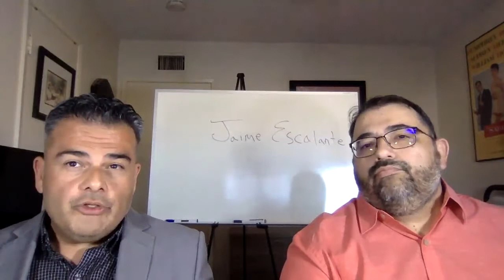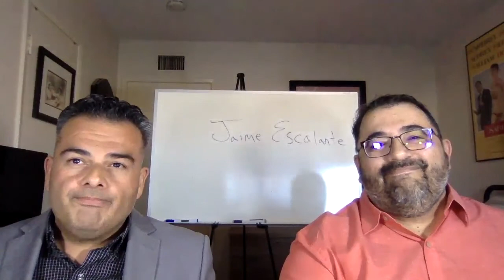23- The Legacy of Jaime Escalante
We discuss why Escalante and teachers like him are so effective.